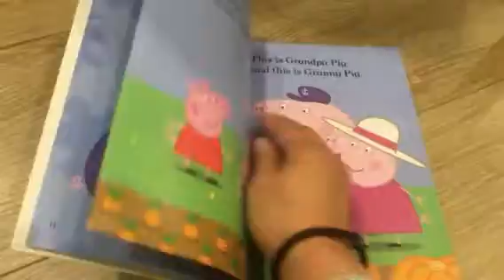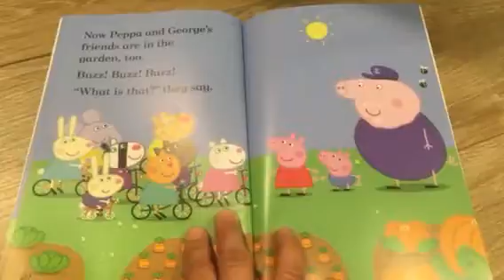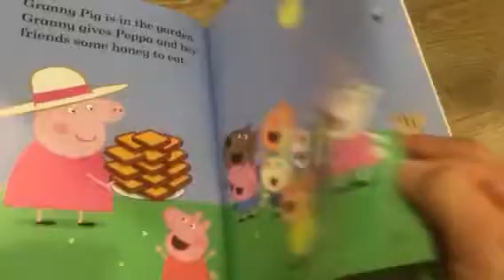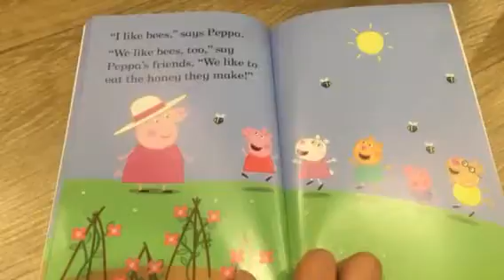愉快美語： Little Creatures